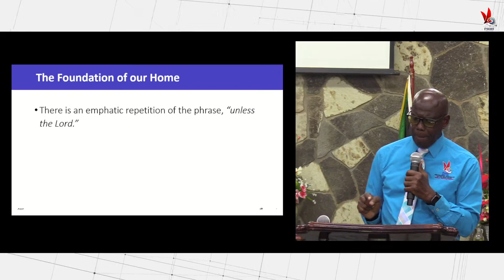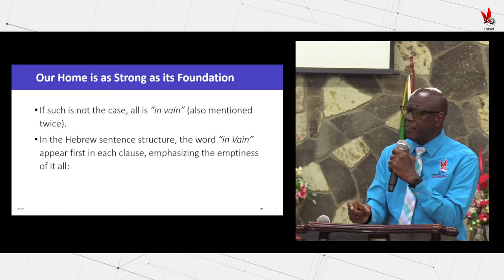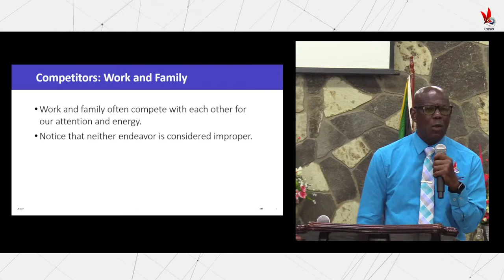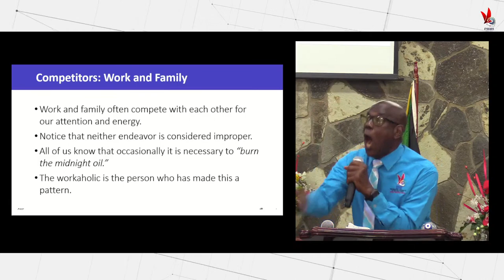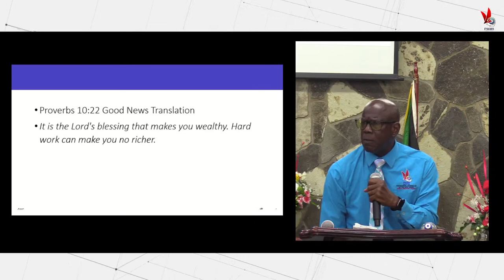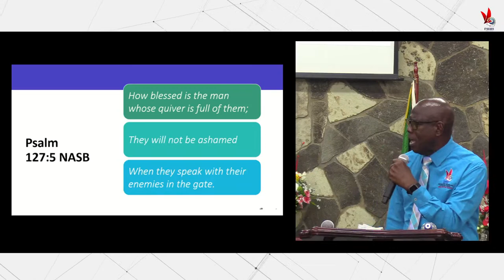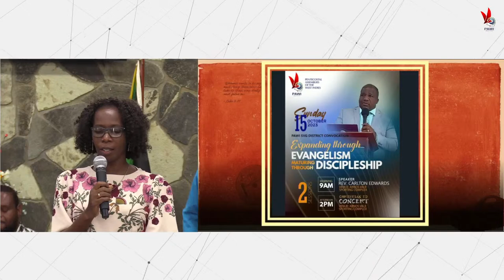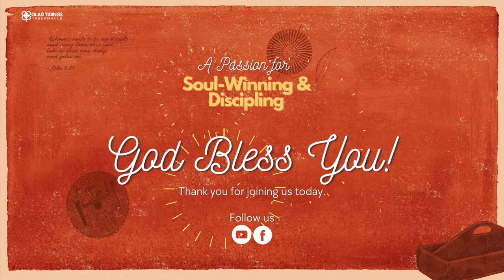Sunday Morning Service | September 17, 2023